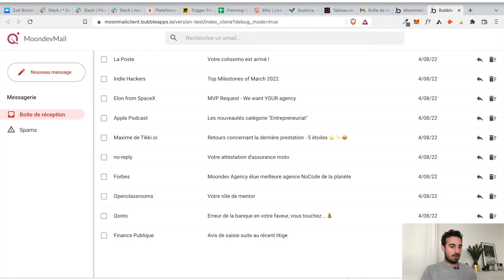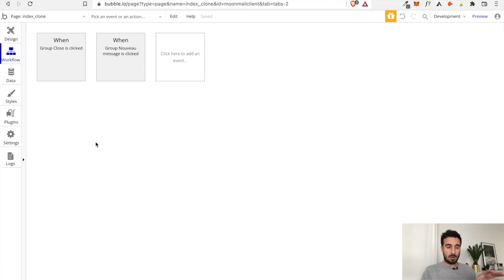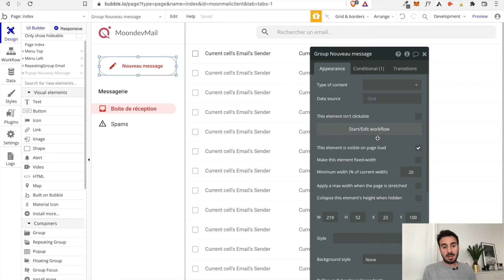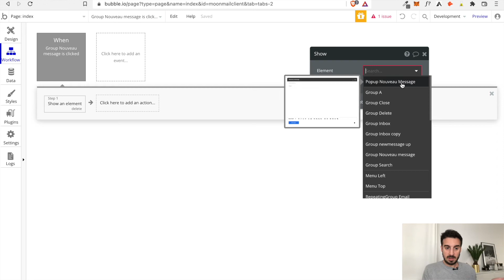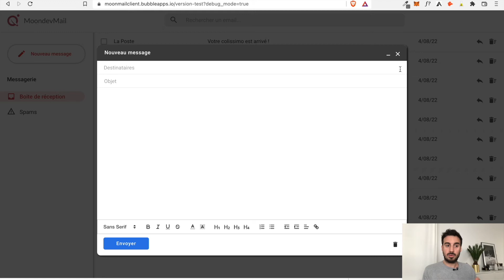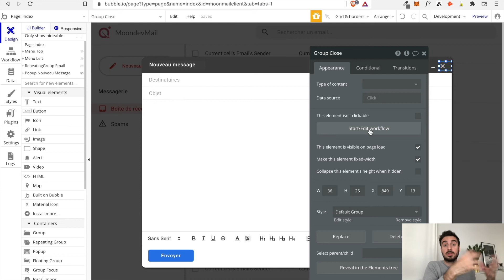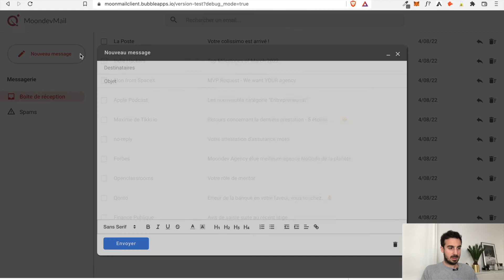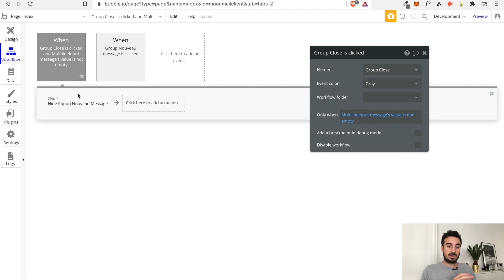Les Workflows I Créer son app avec Bubble.io - Formation Bubble Débutant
On continue notre série découverte de Bubble.io avec la présentation des Workflows au travers d'un exemple simple : un clone de Gmail !

00:00 Intro
00:35 Exemple clone de Gmail
02:00 Théorie - fonctionnement d'un workflow
02:35 Mise en place du workflow
04:45 Affichage de la popup
05:20 Fermeture de la popup
07:20 Informations complémentaires